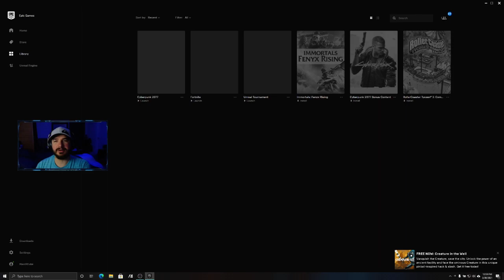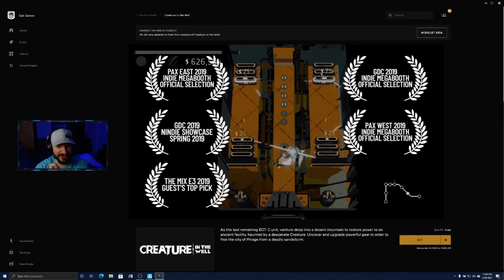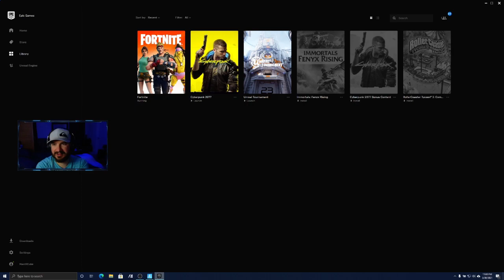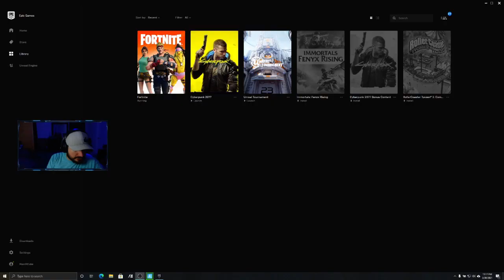Immortals Fenyx Rising Part 24 Grove of Kloes Grinding